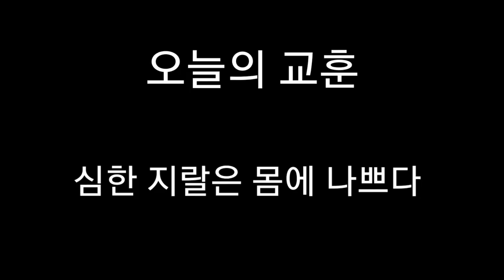병신 4명의 배틀로얄 생존기(?) [콜 오브 듀티: 모바일]